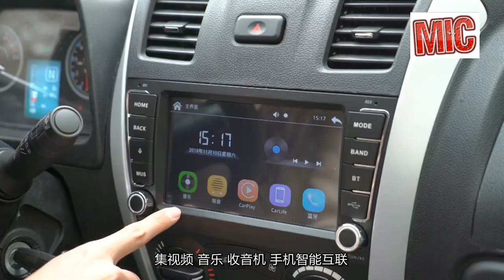Dayang A200 chip electric car from Cnina. Маленький дешевый электромобильчик